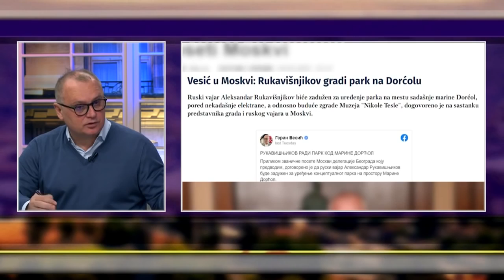Весић: Србија је захваљујући Вучићу једна од најуспешнијих у вакцинацији 22.03.2021.